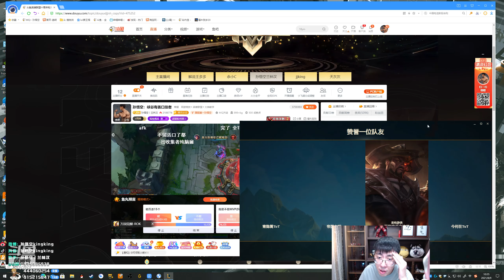【猴哥】蘭林漢悟空：螳螂打野 國服 我不和他們蹭塔皮 我也依然是無敵（20210809P10）